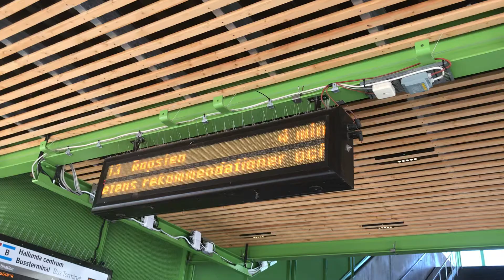18 juli 2020